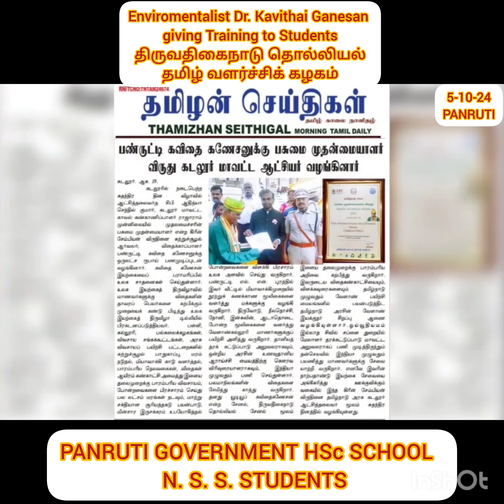Environment study October 2024 Dr. Kavithai Ganesan lecture to Panruti Govt HSc students